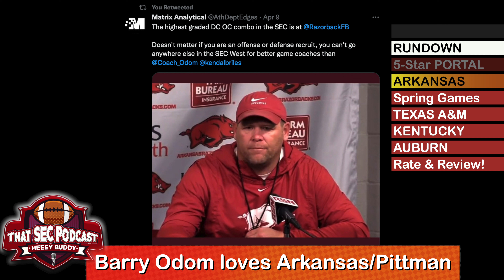Barry Odom: You can't beat Arkansas culture under Sam Pittman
This clip comes from the April 11, 2022 episode of That SEC Podcast.